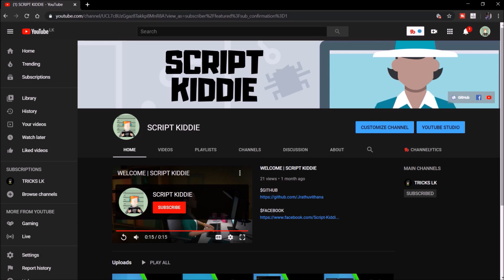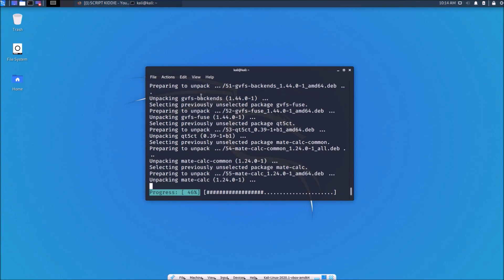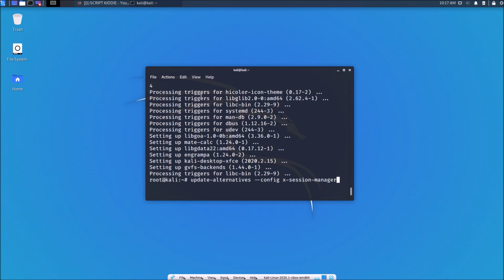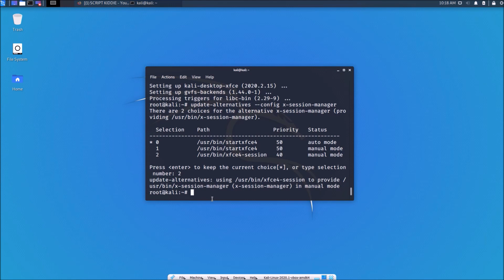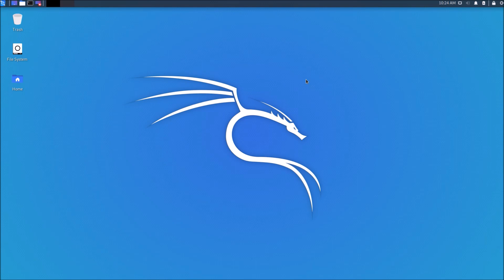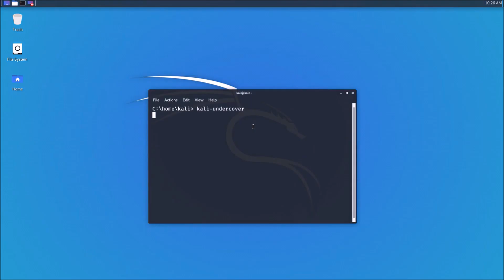How To Change Kali Linux Gnome Desktop To XFCE Desktop View | Sinhala Review |SCRIPT KIDDIE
Welcome To My Channel Where I Showcase The Latest Ethical Hacking And All Real Tips And Hacks Related Windows, Linux, Smartphones And So Much More.if This Is Your Kind Of Thing Please Subscribe And Share Our Videos